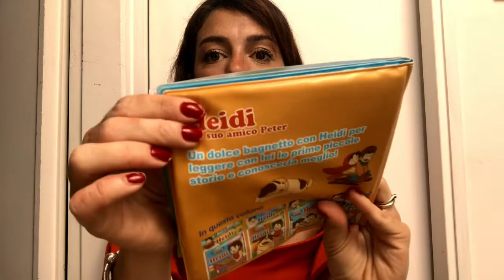WHAT’S IN MY BAG - beach edition